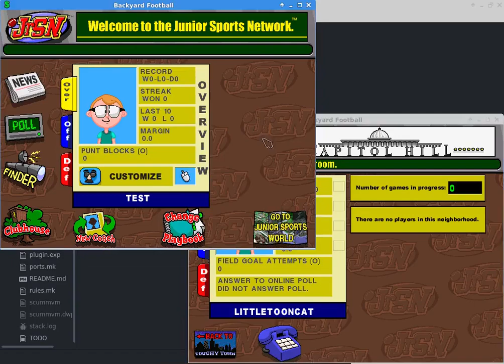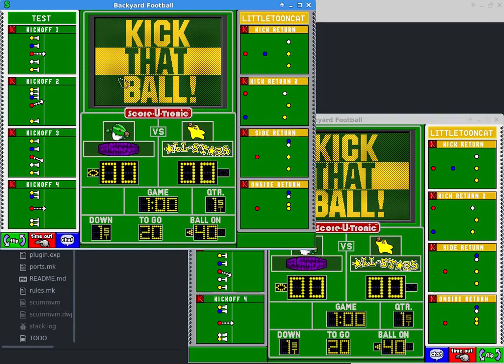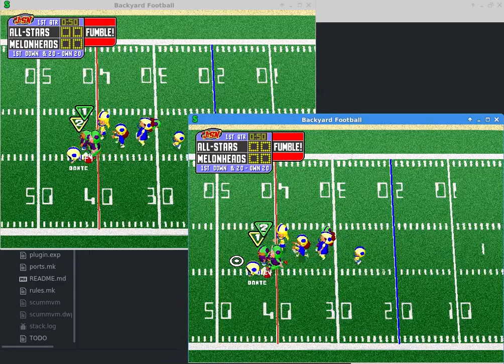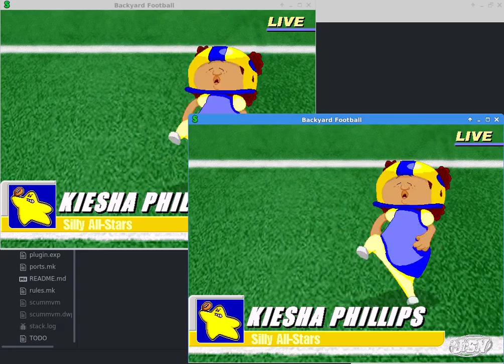[Backyard Football] 5 Minutes of Online Play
What you are seeing is a modified ScummVM build with my own (with some borrowed) code which connects to my server (running in Node.js) which handles the login, sending challenges to other players, and routes the information between the two clients (No peer-to-peer connection has been established), and games are indeed playable to the finish.  It is far from complete though.  I have to figure out how the news, polls, locating other users and some other things works, also there are some bugs that I still need to investigate, but I'm sharing this now because it does the most important stuff, match up and play games between players.

Worth mentioning that this is the retail version of the game. None of the game data files have been modified. The netcode is surprisingly good in this version for a game that's released in 1999.

And yes, this works with Backyard Baseball 2001 as well.  You can see the online gameplay of that game